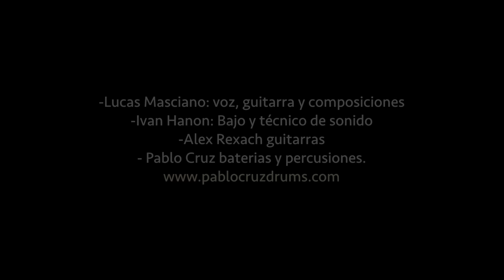Pablo Cruz -"Drums en el estudio" con el álbum de Lucas Masciano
Video resumen de la grabación del álbum "todo el mundo entero" de Lucas Masciano.
Tomado con una cámara fija durante las tomas reales, el audio es del disco final.
Grabado en Julio de 2016 en estudios Soiart de Barcelona.
Lucas Masciano Voz, guitarras, composición y producción.
Ivan Hanon bajo y técnico de sonido.
Alex Reixach guitarras y sitar.
Pablo Cruz baterias y percusión.